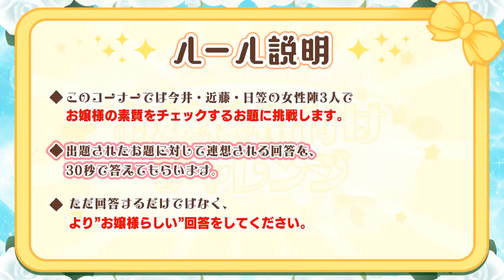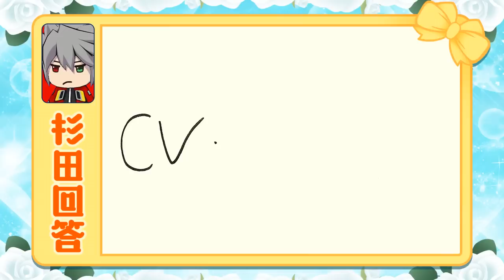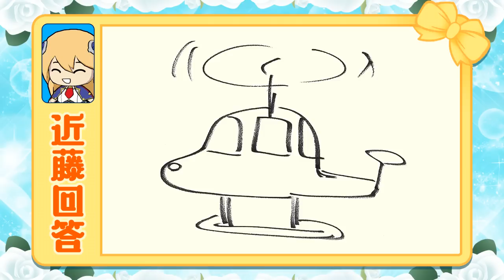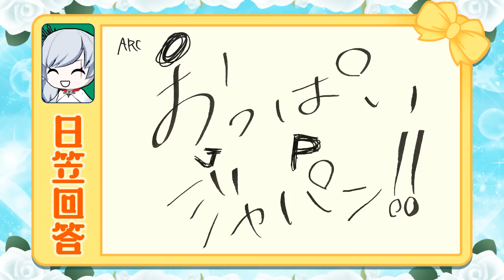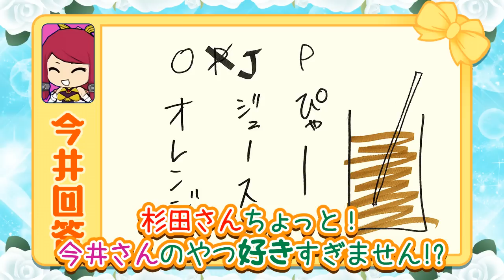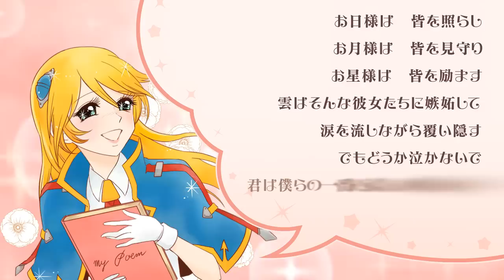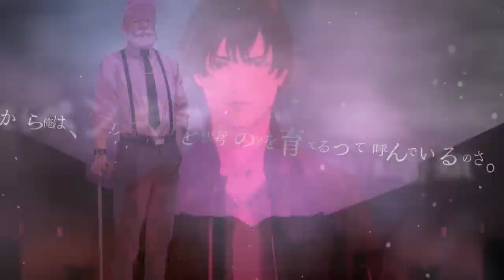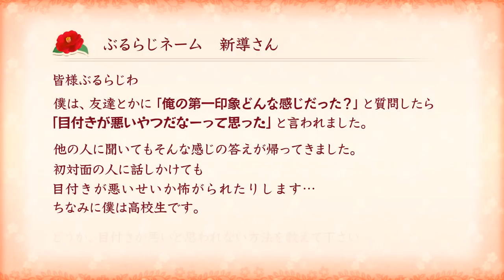ブレイブルー公式WEBラジオ「ぶるらじNEO 第4回 ～ワイス登場！優雅に（？）参りますわよ！～」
家庭用最新作『BLAZBLUE CROSS TAG BATTLE 』
PlayStation®4版、Nintendo Switch版、Steam版  好評発売中！

アーケード版『BLAZBLUE　CENTRALFICTION』Ver2.0 好評稼働中！
▼出演
　杉田智和、近藤佳奈子、今井麻美、日笠陽子（順不同・敬称略）

▼お知らせ
・「動く！BLAZBLUE」LINEスタンプ　好評配信中！

・DVD『ぶるらじR（復刻版）』＆『ぶるらじR2』絶賛発売中！

▼番組へのお便り投稿、ご意見ご感想はこちらから

▼ゲームやグッズの最新情報はこちらから

© ARC SYSTEM WORKS ※転載禁止